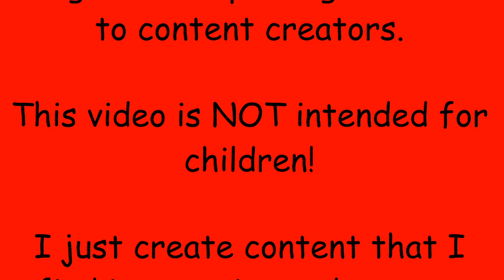Ride along 1